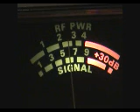67 squishing bm on 4/27